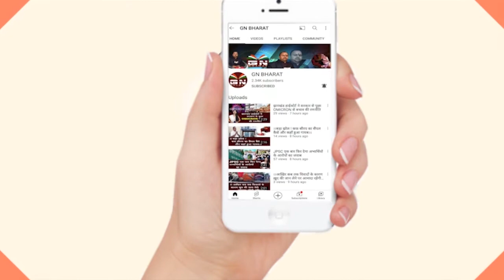रावण दहन के बाद बोले मुख्यमंत्री Hemant Soren, कहा - जो परंपरा टूटी थी वह फिर से जुड़ा है